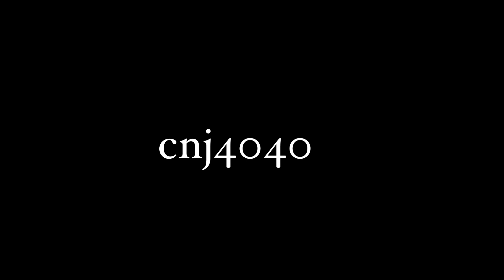Final Fantasy XIV v1.23b: Unfinished Conjurer Cutscenes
Hello Warriors of Light! Today we're going to take a look at the unfinished cutscenes from the Conjurer class! The first cutscene for some reason crashes the entire game so it might be that it's not developed all the way.